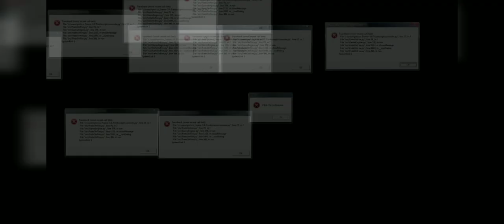[Read the description] basic zombie interrupts Grounding Everything again.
See, before the day that @EvilGroundingEverything_ got hacked, @Grounding Everything grounded him. And I use pvz2 basic zombie as an interruption to pay @Grounding Everything back for that, since @EvilGroundingEverything_ is going to be apart of my upcoming videos or special serieses.

Note: I was originally going to use some unused text here, but I didn't have time for that, so I just made it this short of an interruption.

Unused text:
**Sigh**
*_I'm sorry, Grounding Everything... But your evil clone will have to be accepted by some of my upcoming videos or special series. (Who knows how much I'll use him?) Anyway, let's interrupt one more time!_*